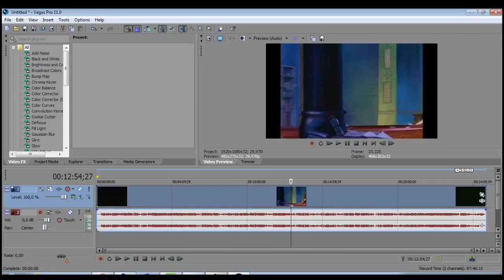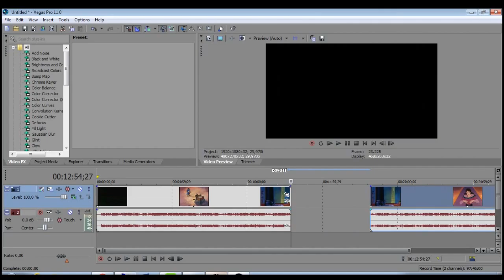Como cortar video no Sony Vegas.